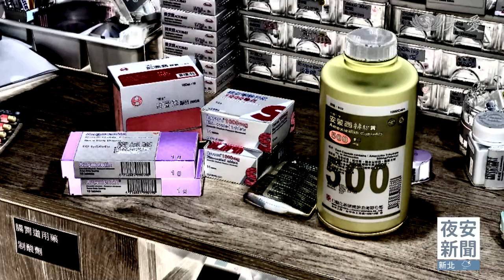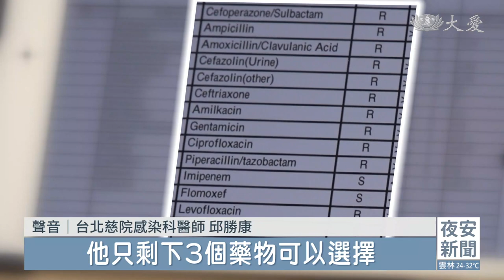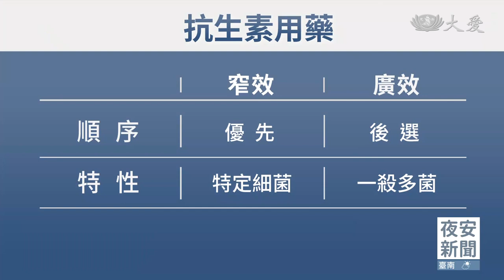當抗生素全球缺貨 無聲風暴悄悄展開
新冠疫情影響我們三年多，終於能與病毒和平共存後，WHO接著示警，還有一場無聲大疫正在逼近，那是抗生素的抗藥性問題。抗藥性不是新危機，但疫情之下，抗生素大量使用，再加上近幾年藥物短缺，當前線抗生素沒了，醫師只能開更強效的，也就讓細菌抗藥性跟著再進化。感染科醫師擔心，當細菌對所有抗生素都有了抗藥性，無論什麼疾病，都可能因為細菌感染，束手無策。

缺藥劇碼全球上映，連救命藥「抗生素」都響起警鈴。

藥師 瑞芙瑞(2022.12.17)：「不光是阿莫西林(抗生素)，其實所有抗生素到處都叫不到貨，所以藥局缺了很多藥品。」

製藥強國瑞士也面臨相同困境，歐盟有九成成員國反應沒有抗生素可用。

感染症醫學會理事長 王復德：「原物料很大宗是中國大陸，(新冠疫情)中國大陸一直是封鎖的，烏俄戰爭，原物料出不來，所以原物料缺應該是造成全世界不同程度的缺藥。」

疫情期間，製藥產線斷了鏈，偏偏又是必用藥品。

感染症醫學會理事長 王復德：「病毒感染，所以不會發生細菌感染，不，相反，前5天應該是病毒期，COVID-19的病毒，但是第5天以後，可能就是一個免疫反應了，那你可能會用類固醇，一用久了就是會產生細菌，抗生素是勢必可能就是會用上。」

撐過三年多疫情，以為恢復平靜，但當時一起對抗新冠的抗生素，卻成為一顆隱形炸彈，開始悄然無聲地倒數計時。

台北慈院感染科醫師 邱勝康：「這是病人他的痰液的培養，那它裡面長出來的這個是克雷白氏肺炎桿菌，本來應該是這十幾個藥物都可以治療這個菌，有11個藥物都是resistance(有抗藥性)，他只剩下3個藥物可以選擇。」

克雷白氏肺炎桿菌是最多人感染的細菌之一，十年前它對最強抗生素的抗藥性只有一成四，現在增加兩倍。還有院內感染常見的鮑氏不動桿菌，本來就有七成多患者會出現抗藥性，現在變成八成二。

感染症醫學會理事長 王復德：「沒有藥的時候，你一定就是往更後線的藥去用，那更後線當然抗藥性就會更高。」

所謂「後線藥物」是廣效抗生素，一次能殺死多種細菌；窄效抗生素，則屬於優先選擇的前線藥物，直接治療特定細菌，但當窄效出現抗藥性，就只能往廣效找，偏偏這類抗生素長年來乏人問津。

感染症醫學會理事長 王復德：「長久以來，國際藥廠就是不太願意去生產抗生素了，因為抗生素就是很快地就會面臨抗藥性的問題，讓這些國家，讓這些藥廠，就沒有利潤可得，所以他寧可去發明癌症用藥、免疫的用藥等等。」

國內抗生素現況，沒有短缺通報，也都有替代藥物，但在醫師眼裡，這是另一個風險。

台北慈院感染科醫師 邱勝康：「可能你替代的藥物，是比原來的藥物，它的療效 可能是比較差一點，或者是它的副作用比較大。」

食藥署藥品組專門委員 林意筑：「我們現在都有在穩定地控制這些國產的生產，或者是輸入的輸入量，有一直在跟藥商宣導說，這個藥品要妥善地分配到各個醫療院所或者是社區。」

專家呼籲，如果國際有產出新的後線藥物，也要趕快進口，否則強力抗藥性將成為健康天敵，到了2050年，恐怕一年會有3.3萬人死於抗藥性，這場無聲大疫，正在席捲而來。

林亦庭 李建寬 林立一 台北報導